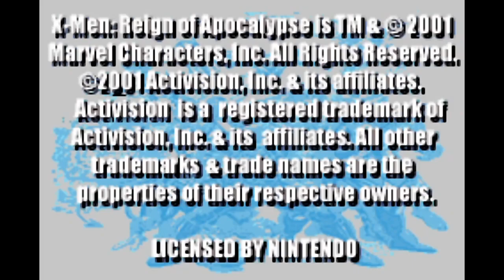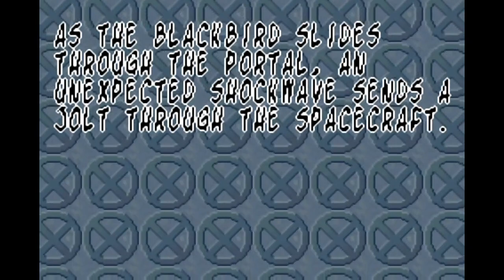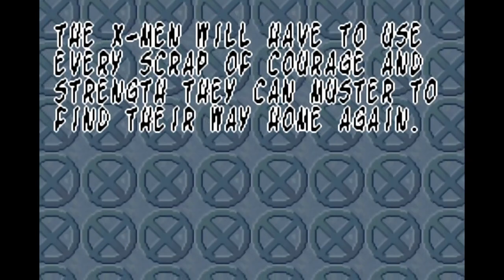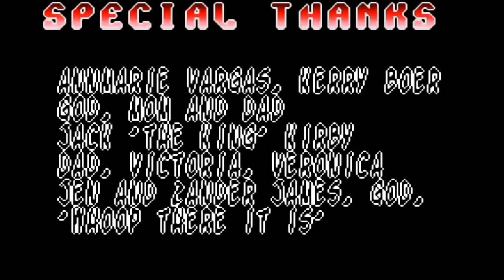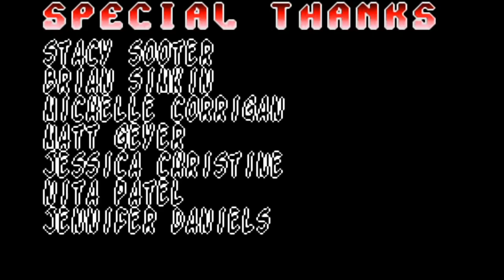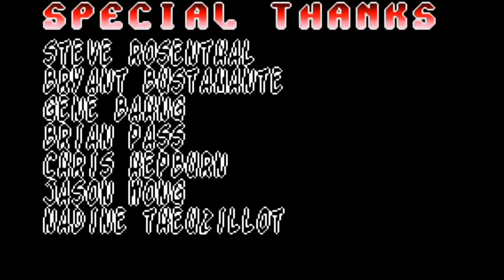X-Men: Reign of Apocalypse. GBA. No Damage Walkthrough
X-Men: Reign of Apocalypse. No damage walkthrough on GBA.